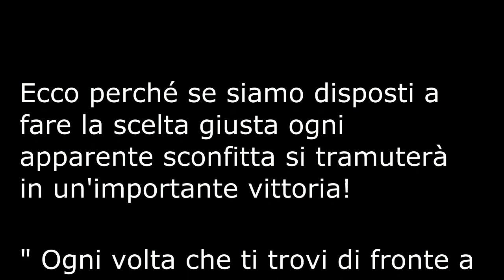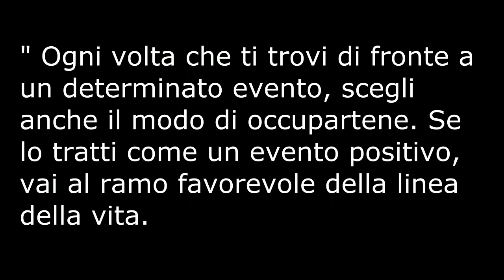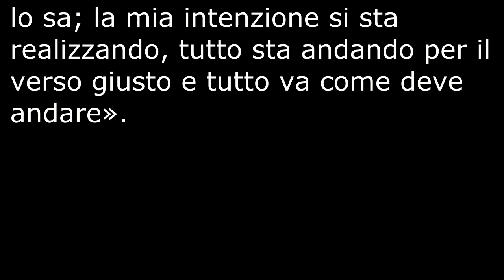le basi del Transurfing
E' gradita l'iscrizione al canale, GRAZIE a tutti coloro che sono gia'  iscritti e ai prossimi iscritti

Per portare lo strato del proprio mondo a uno stato stabile di serenità è necessario praticare sistematicamente, con costanza invariante, il principio di coordinazione dell’intenzione e la tecnica dell’amalgama, descritti nei libri della serie Transerfing real’nosti [Reality Transurfing; N.d.T.]. Tutto il segreto sta nella costanza. Lo specchio funziona con un certo ritardo, per questo una realtà stabile viene creata non dagli sforzi estemporanei, ma dalle abitudini fisse e dal modo di pensare. L’amalgama e la coordinazione devono diventare un’abitudine. Questa è la condizione necessaria e sufficiente per scivolare ininterrottamente sull’onda della fortuna.

Gestendo il vostro rapporto con il mondo, gestite la realtà. Lo specchio duale porterà a incarnarsi quei settori dello spazio delle varianti dove il mondo si occupa del vostro benessere e col tempo arriverete a formarvi una realtà assai confortevole.

Preparatevi dunque, vi aspetta una meravigliosa cascata di piacevoli sorprese. Lo dico senza la minima esagerazione. Lo strato del vostro mondo si trasformerà letteralmente sotto i vostri occhi e farete appena in tempo a stupirvene. E già adesso, in questo preciso momento, capite da soli che non guarderete più lo specchio del mondo come facevate prima. Avete appena percepito come si è alzato il vento dei cambiamenti. Sì, voi e il vostro mondo siete di nuovo insieme. Il mondo si preoccuperà di tutto, sappiatelo. VZ